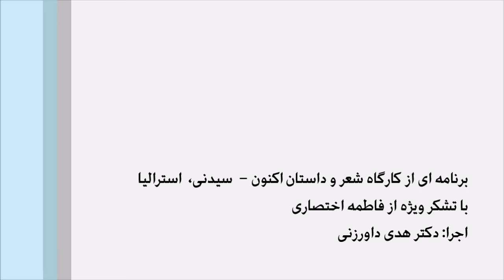Aknoon Creative Writing - 8 Mar 2022, with Fatemeh Ekhtesari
ویژه برنامه ی روز جهانی زن، هشتم مارس 2022
با حضور شاعر و نویسنده ی عزیزمان، فاطمه اختصاری